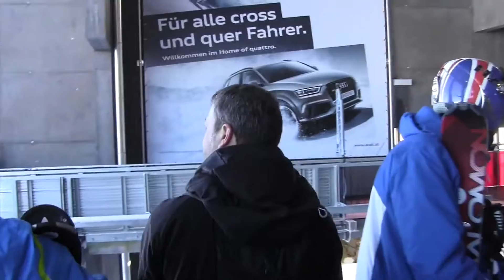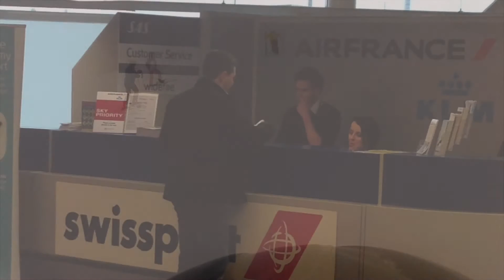Mayrhofen 2014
Ski Alnwick visit Mayrhofen in Austria for their annual Boys Trip!